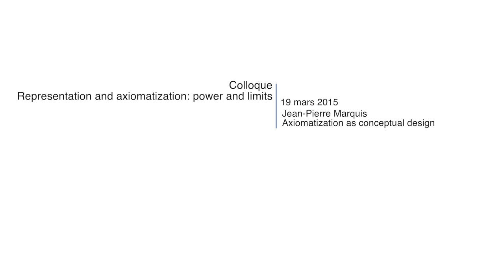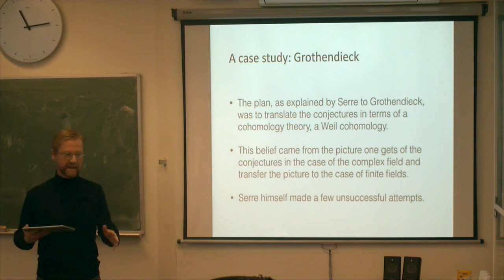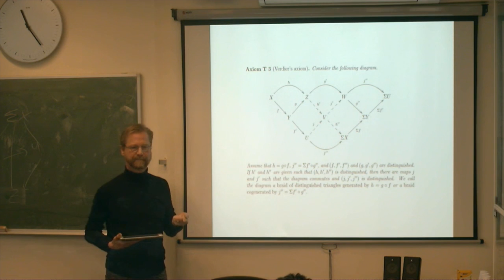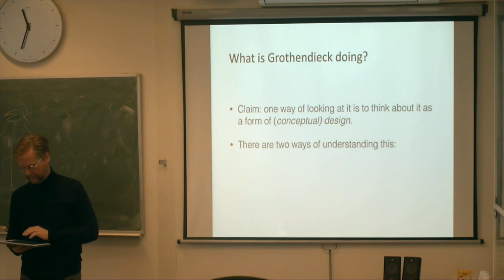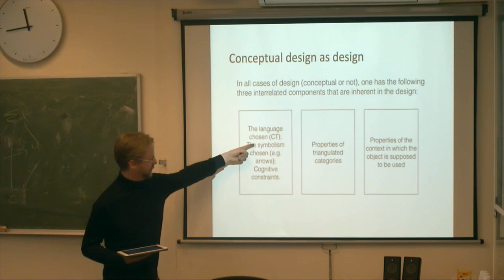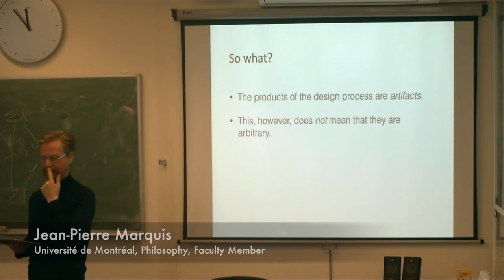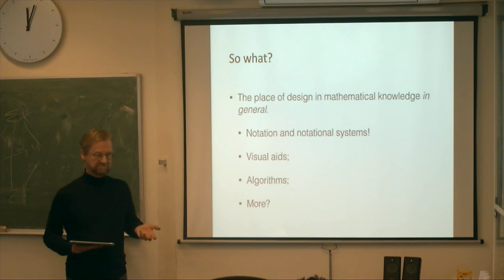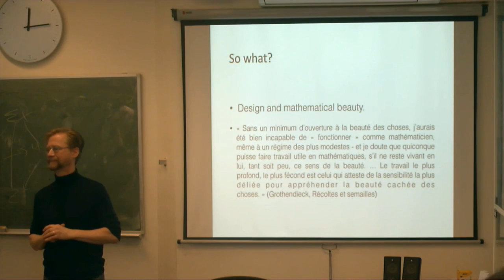Jean Pierre Marquis : Axiomatization as conceptual design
The aim of the conference is to understand whether the formal analysis of mathematical proofs — as it has been developed by the proof-theoretical tradition of Hilbert and Gentzen — is compatible or not with the use of diagrammatical representations.

Jean-Pierre Marquis (Université de Montréal) talks about "Axiomatization as conceptual design".